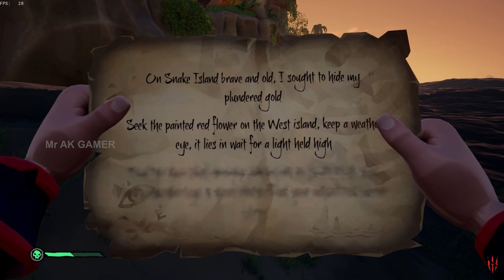SEA OF THIEVES•RIDDLE GUIDE•SNAKE ISLAND•SEEK THE PAINTED RED FLOWER ON THE WEST ISLAND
@Mr AK GAMER!